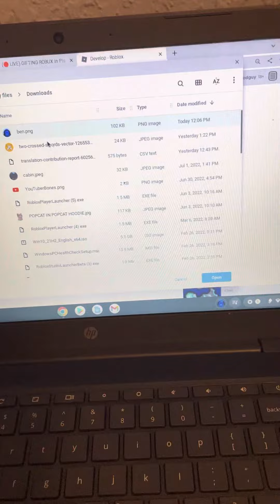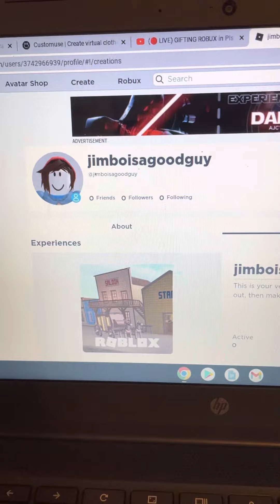How to make a gamepass in roblox [GUIDE]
In this video I will show you how to make a gamepass!